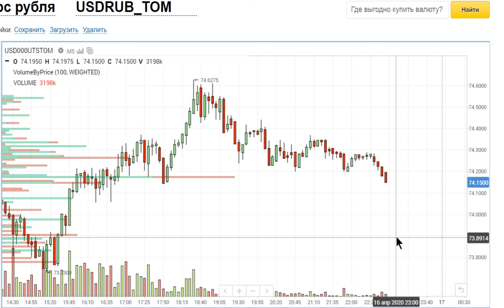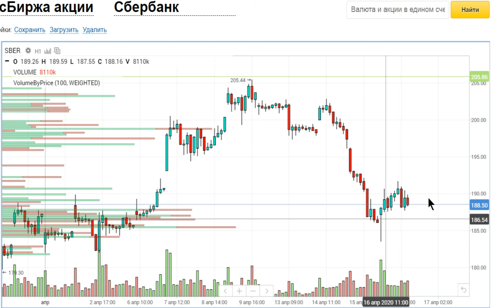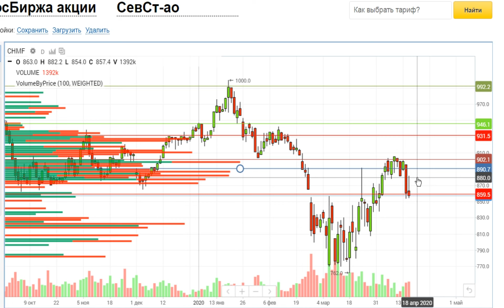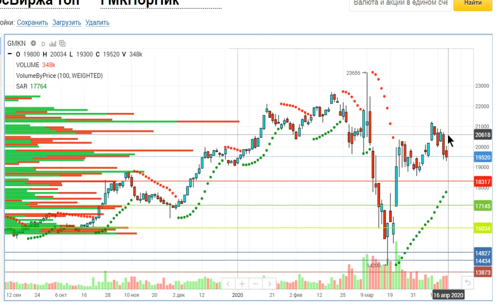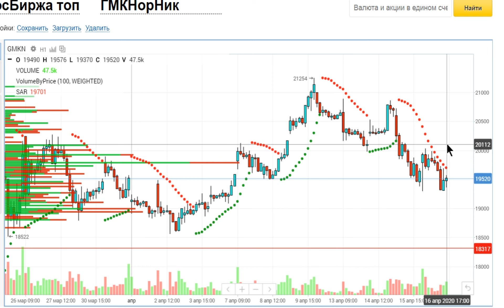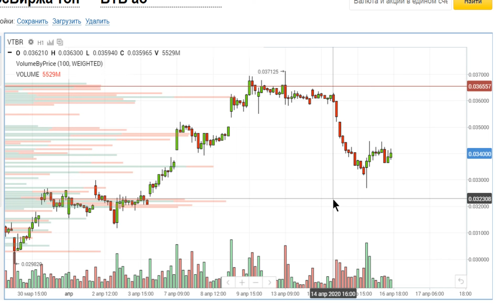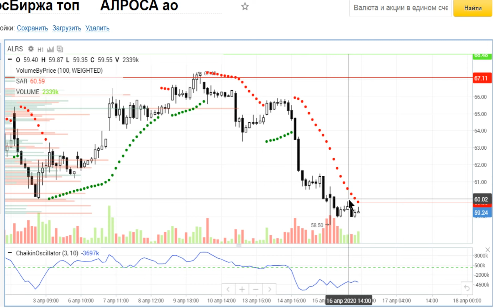ММВБ,доллар,рубль,Сберанк,Газпром,Северсталь,ГМК,Россети,Алроса . Трейдинг. Технический анализ